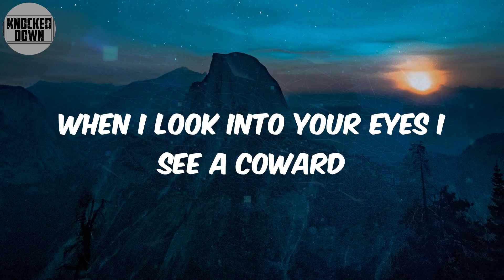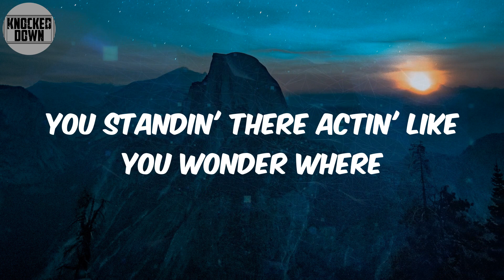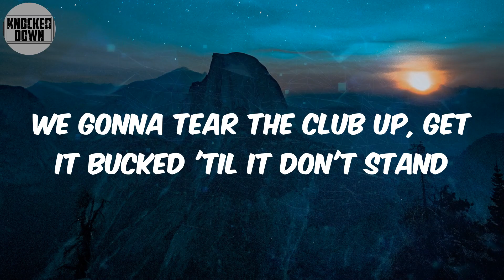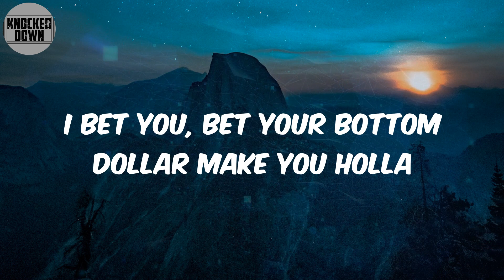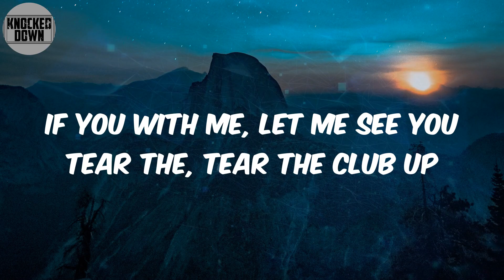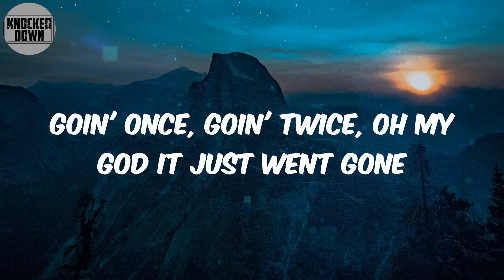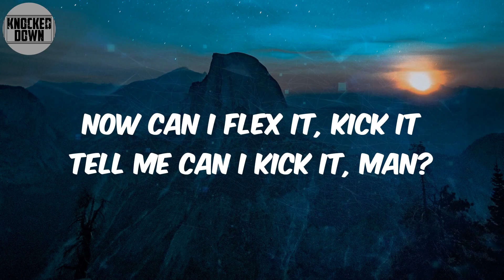Tear Da Club Up '97 (Lyrics) - Three 6 Mafia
Lyrics:
(Freeze, motherfucker)
Tear the club up, nigga, tear the club up
This for all you playa haters who be talkin' that (ha ha)
The Three 6 show no love, put some hurt on a trick
I'm bustin' through the crowd, wild, with my hand on a cannon
Be like quick to put two up in ya like who mana standin'
I be the last man, blast man
If you think you fast, man, headlines
Three left 'em up in a cast, man
When I look into your eyes I see a coward
Face to face I hit ya
Three 6 Mafia'd rather die to hit ya
Lord and here comes the two to the three and four
Three 6 Mafia I want ya to wreck it all over the club floor
Blowin' and throwin' your sets in the air
Ya bumpin' them tables and chests everywhere
Trampled over by the macs and the playas
You standin' there actin' like you wonder where
And I ain't sayin' we the hardest
Just say you can't rock it like Three 6 Mafia can
All up in a trance in the Prophecy van
We gonna tear the club up, get it bucked 'til it don't stand
And now I know that you are feelin' me
Give every breath until the fullest capabilities
And welcome to the team
We tearin' the club up, gettin' buck
Haters try to call it rough
They better call security, bring them straight jackets and handcuffs
Ain't takin' it, ain't takin' it
The clutches I be breakin' it
And whoopin' all they bosses and tossin' them to the floor, bricks
Going through the window, got that thing at your temple
When it bust, in heat we trust, and we ain't talkin' bout bustin' pimples
Haters can't get with the Mafia click, them fools ain't buck enough
We gonna get the dynamite trick, and blow the club up
Crazy lady comin' at you, you can't fade me trick
I bet you, bet your bottom dollar make you holla
When my soldiers get ya (get ya), I don't like that violence stuff
But I believe in gettin' buck
If you with me, let me see you tear the, tear the club up
Mafia, Mafi-Mafia, won't stop with it though
Hypnotizing minds, we got you blind and you can't hear me though
Come and get it while you can, trick, before it's all gone
Goin' once, goin' twice, oh my God it just went gone
Oh, oh, oh, oh, oh, oh, oh, get buck, get wild
Let's tear this house right down
Let's tear the club up thugs
Let's do that stuff right now
No disrespect to the clubs, don't want none of that
But you got the Three 6 Mafia up in your house and
And we came to break the law, tear the club up
Ashes to ashes no dust to dust
And you can't trust Three 6 Mafia when we tearin' that club up
Lost and be hypnotize, I don't think they high enough
See I thought I told you to get buck and tear the club up
Do it like a lunatic since you down with the prophet clique
Now can I flex it, kick it tell me can I kick it, man?
Since uh, inside there thump, get hypnotized
Let's start a riot in the club, let's get wild tonight
One little, two little, three Triple 6 members
Four little, five little, six Triple 6 members